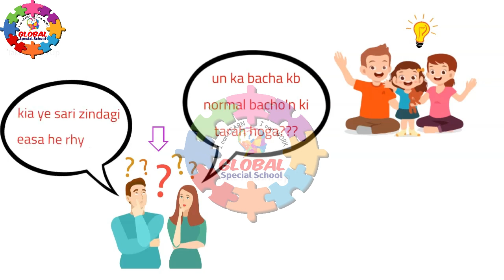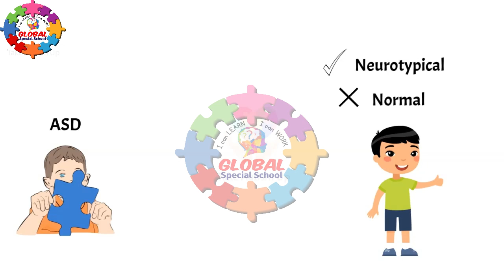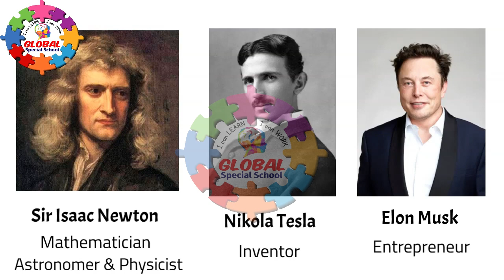Is autism Curable? Treatment of Autism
Welcome to Global Special School for Autistic Children, A YouTube Channel dedicated to parents by providing resources and support for families and educators of children with autism.
Our channel features informative videos on various topics related to autism, including early intervention, behavior management strategies, sensory integration techniques, and communication skills development.

We also showcase inspiring success stories of individuals with autism who have overcome challenges and achieved their goals. Our goal is to promote acceptance and understanding of autism and to provide a platform for the autism community to connect and share their experiences.

We have a dedicated professional team of educators, therapists who believe that every child has the potential to thrive and succeed. At our school, we provide a supportive and inclusive learning environment for children with special needs, helping them to develop their skills and abilities to the fullest extent possible.

Our professional team is committed to delivering the highest quality of care and education to our students. We use evidence-based practices and innovative techniques to help our students reach their full potential.

In addition to our academic program, we also offer a range of therapies, including occupational therapy, physical therapy, and speech and language therapy.
Our therapists work closely with our educators to provide a holistic approach to learning and development.

We are proud to be a part of the global community of educators and professionals working towards creating a brighter future for children with special needs.
Whether you're a parent, caregiver, teacher, or just someone interested in learning more about autism, we invite you to join our community and discover the amazing potential of individuals with autism."